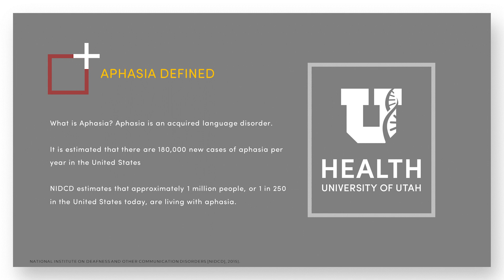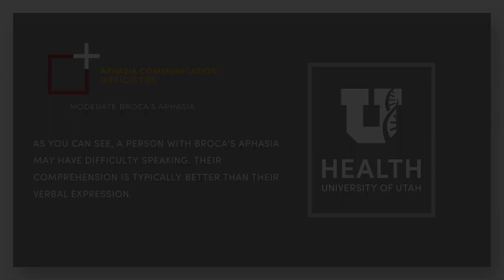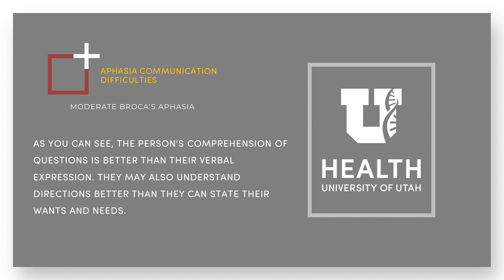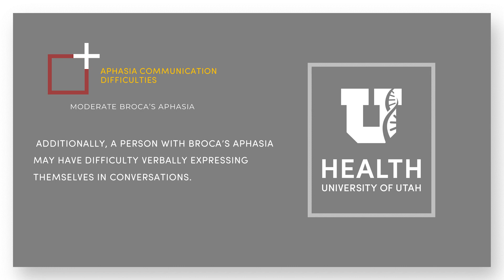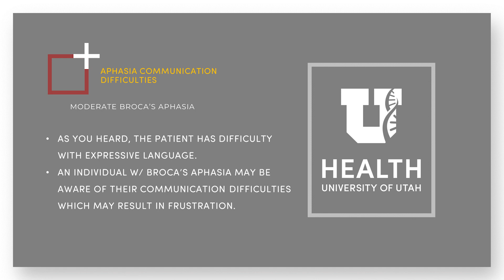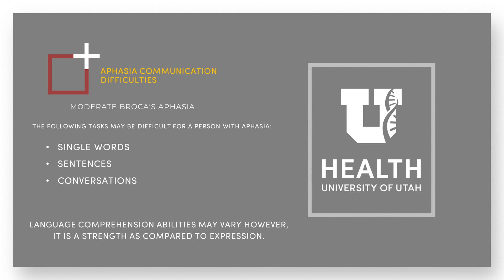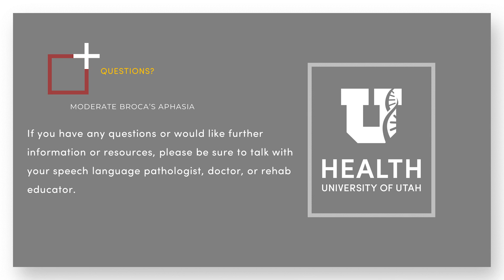Broca’s Aphasia Moderate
Broca aphasia is a non-fluent aphasia in which the output of spontaneous speech is markedly diminished and there is a loss of normal grammatical structure. Specifically, small linking words, conjunctions, such as and, or, and but, and the use of prepositions are lost.